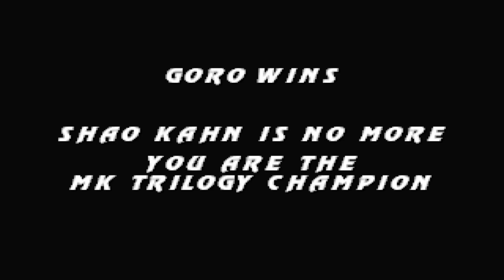Mortal Kombat Trilogy (PC): Goro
It is time, lads, to play as beyond doubt the most broken characters in this entire game - the bosses. Normally these guys aren't playable in any capacity but MK Trilogy is the first official game where bosses can be selected and played with. This game features all 4 main bosses in the classic series; Goro, Kintaro, Motaro, and Shao Kahn. Which of these are playable depends on the version you are playing. All 4 bosses are playable on the PSX, PC, and Saturn versions. On the N64 version, only Motaro and Shao Kahn can be selected, with the use of a cheat code. Goro and Kintaro are not available on that version.

This video is about Goro, the original Shokan subboss from MK1. Where in that game he was an absolute beast, in this game, in my opinion he is the most trash boss in this game. Not only is he really easy to defeat normally, his moves are extremely stupid and almost never work on the opponent. Most of the time though, you will be backing the opponent into the corner and spamming High Punch over and over again to win. Even fighting other bosses are no issue (Except when fighting Kintaro, he can be difficult), speaking of which it turns an already arguably broken game into a fucked up mess when you stop and think about it. Goro himself has a fireball as his projectile and a grab move where he repeatedly punches his opponent. In Trilogy, he has an extra move where he spins around and can knock the opponent into the air (It's good for the first few fights but then the AI starts avoiding it later on). With the exception of Motaro, all the boss characters have a taunt move they can do by pressing Down Down Low Kick (Shao Kahn can also do another taunt by pressing Down Down High Kick), but it's often pointless to do as you will get hit after doing it.

As for finishing moves, with all of the 4 bosses, they cannot perform any finishing moves, nor can the opponent finish them off if they die. Motaro and Shao Kahn do get one fatality each on the N64 version, and they were a nice addition even if the fatals themselves were shit. On this version however, no bosses have any finishers.

This run has 12 wins and 0 losses. 12, not 11. This is because Goro has no ending when you select the first option, much like Chameleon and Kintaro, so I end up picking Battle with Shokan Champions, which is an Endurance match between Goro and Kintaro (which is a waste in my opinion considering some Champion towers have this Endurance match in them to begin with). He was hard to play with considering I don't play with bosses that much, so I ended up dying a few times on previous attempts. By far the worst boss in the game, I will never be playing as Goro ever again. Kintaro is much better though, and I will be playing as him next.